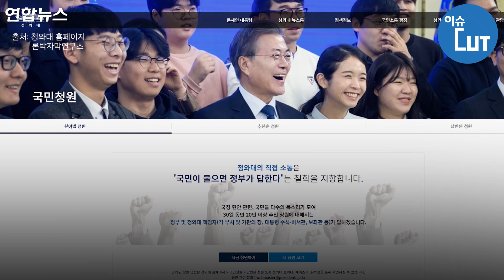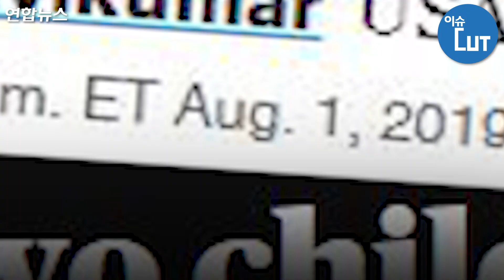"아들 송환 가혹하다" 미국 교도소 얼마나 살벌하길래 / 연합뉴스 (Yonhapnews)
세계 최대 아동 성착취물 사이트 '웰컴투비디오'를 운영한 손정우 씨. 그의 아버지는 중형이 예상되는 미국 송환을 막고자 필사적인데. "성범죄자들을 마구 다루는 교도소 생활을 하게 되는 미국으로 송환된다면 본인이나 가족에게 너무나 가혹하다."(손씨 아버지 탄원서 중) 손씨 측이 두려워한 미국 교도소 실상은?